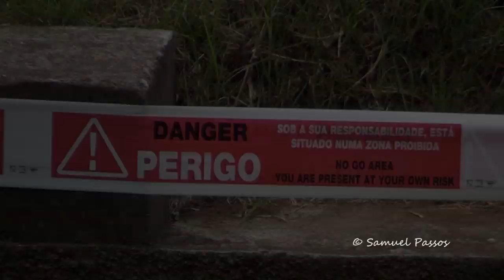Thrilling Fantastic Car Race || Madeira Wine Rally 2014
Very unusual from me, I post here a video of the rally championship which took place last weekend in Madeira, after the planes, cars are one of my passions. We are a huge community of airplane lovers.